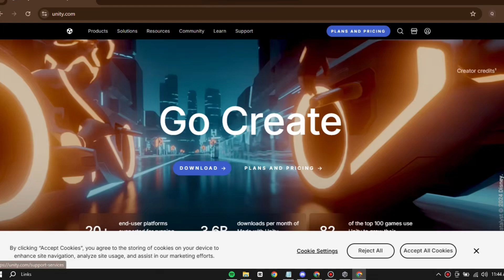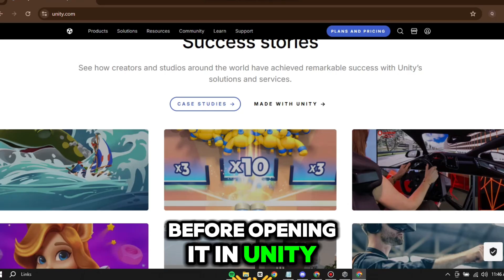HOW TO SHARE UNITY PROJECT WITH SOMEONE 2026! (FULL GUIDE)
In this video I am going to show you how to share a Unity project with someone easily. Learn how to send Unity projects, collaborate with others, and share files using GitHub or Unity Collaborate.